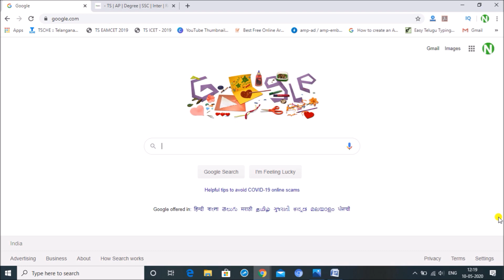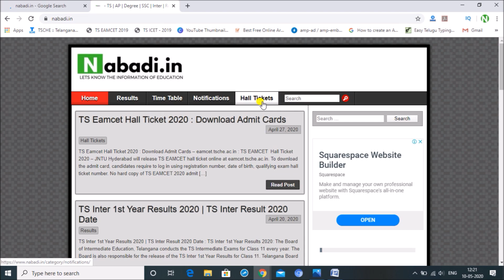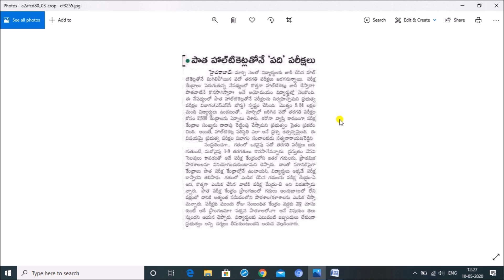TS 10th Hall Tickets 2020 | TS SSC 10th Class Hall Tickets 2020 Download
TS 10th hall tickets 2020 will be published on the official website of the board once the registration process for the board examination is completed. It is mandatory to carry the TS SSC hall ticket 2020 to the examination venue. Candidates without hall ticket will not be allowed to appear for the board examination. It should be noted that candidates will be given different question paper sets. As per the notification, the candidate must attend the question paper set allotted to them, if not their candidature will be cancelled. The candidate will be disqualified if they appear in an exam centre.